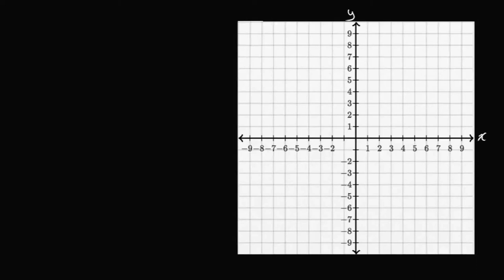Kesim Noktaları (Matematik / Cebir)